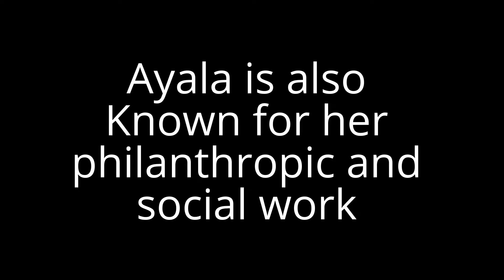Lolita Ayala Biography in short and rare photos